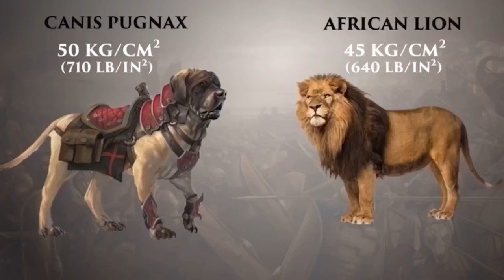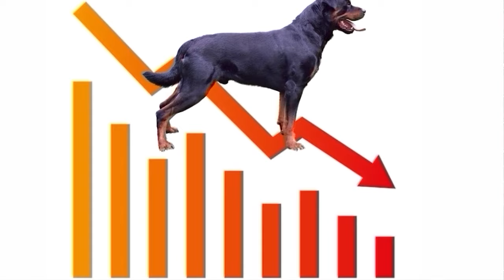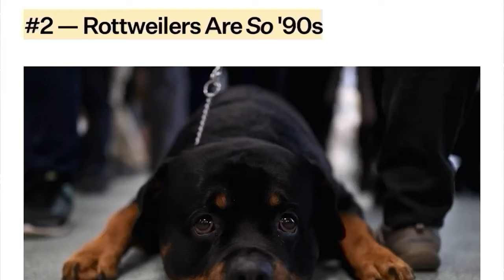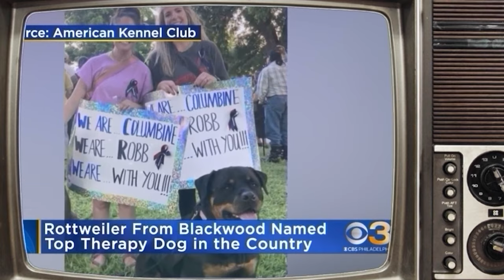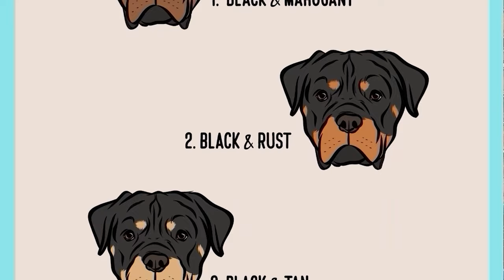Rottweiler VS American Bully XL Comparison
Discover the intriguing differences between Rottweiler and American Bully breeds! In This Breed In Depth Comparison. Dive into the rich history of each breed, compare their characteristics side by side, and explore their cultural origins. We'll also provide you with undeniable facts to help you decide which breed is the perfect fit for you.

Dear viewers,

Before we delve into today's content, we want to acknowledge that the subject matter we discuss may be controversial, evoke strong opinions, or touch upon sensitive topics. Our intention is not to offend or promote any particular viewpoint, but rather to foster open dialogue, critical thinking, and awareness.

It's essential to recognize that opinions expressed in this content are those of the individuals involved and do not necessarily reflect the views of the channel as a whole. We encourage you to approach the discussion with an open mind, respect diverse perspectives, and engage in constructive conversations.

While we strive to present information accurately, the nature of controversial topics may involve varying interpretations and evolving perspectives. We do our best to fact-check and provide reliable sources, but we encourage you to independently verify information and seek additional sources if needed.

Ultimately, our goal is to create a space for thought-provoking discussions, promoting understanding and tolerance among our audience. If you find any content distressing or disagree with any viewpoint, we encourage you to express your thoughts respectfully in the comments section.

Sincerely, Raul Fagundez

We are out of Cleveland, Texas

QBN Kennel is out of Cleveland, TX and we specialize in the American Bully XL. We have been breeding American Bully's Since 2016 and breeding since 2010. Our Objective is to produce the very best American Bully Puppies on the Planet by improving our yard generation by generation. We also look to improve our breed through education and information sharing through our videos. We have added to our Videos A Series Called The Bully Pit that interacts directly with the American Bully XL Pitbull Community.